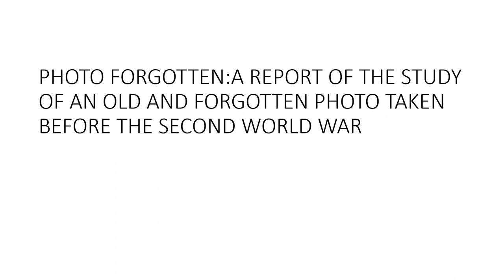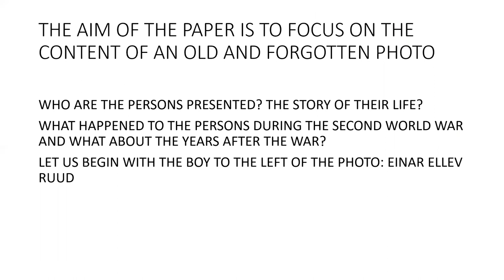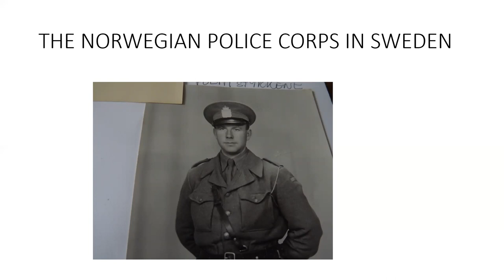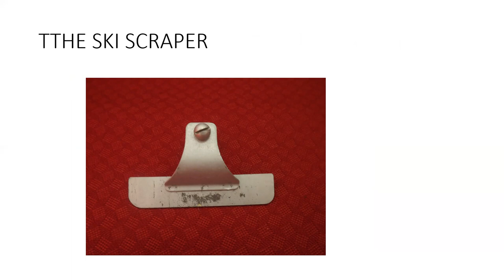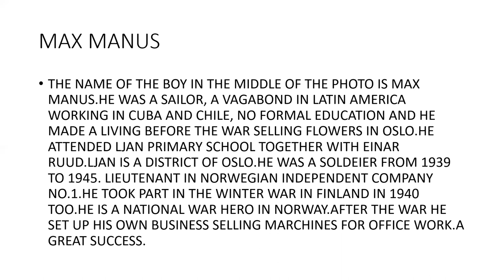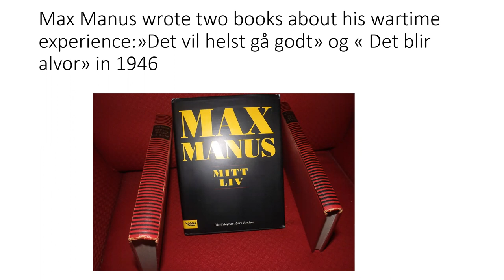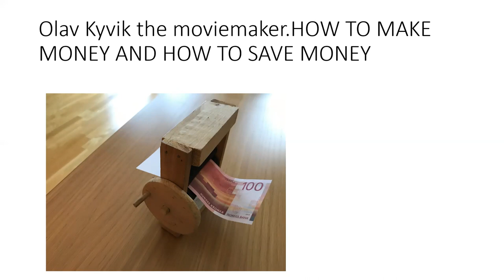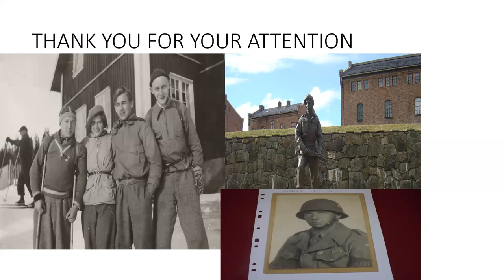Photo forgotten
A report of the study of the content of an old and forgotten photo taken before the second world war in Norway: Questions : Who are the persons on the photo? Max Manus, Einar Ruud and Olav Kyvik.